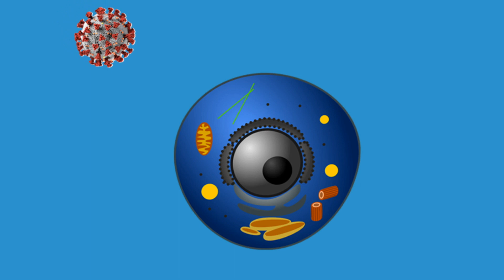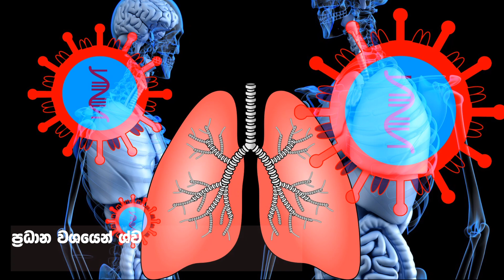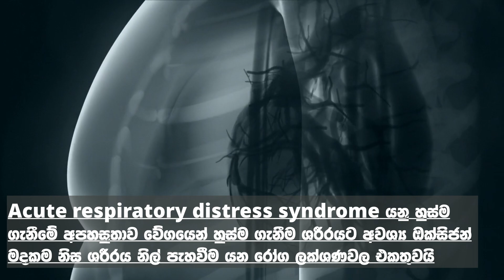කොරෝනා වලින් බේරෙන්නේ මෙහෙමයි | How prevent corona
කොරෝනා වලින් ආරක්ෂාවීමට ගතහැකි ක්‍රියාමර්ග